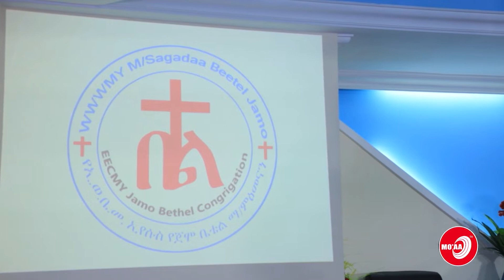SAGANTAA WAAQEFFANNAA DILBATA GANAMAA MANA SAGADAA BEETEL JAMOO